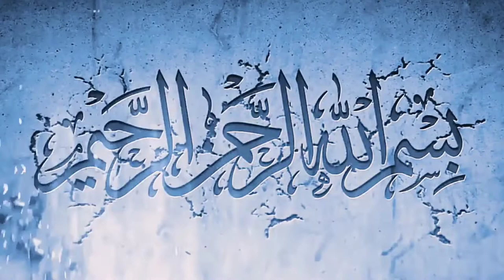Give a prize if you answer | part 2 | meeran333 YouTube channel...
Assalamu alaikum.. 💓

🌟Islamic videos.
🏍️traveling videos.
🐱Animals videos.
     And...
🍗🥘 Food videos.
🔥Trending videos...
📚📚History videos...
📚Islamic history videos
You can watch it on our channel